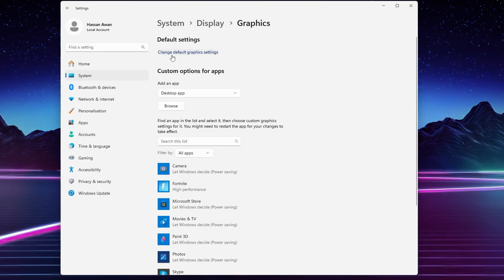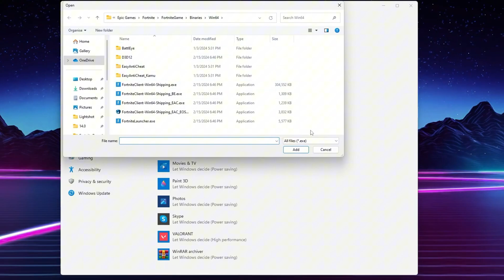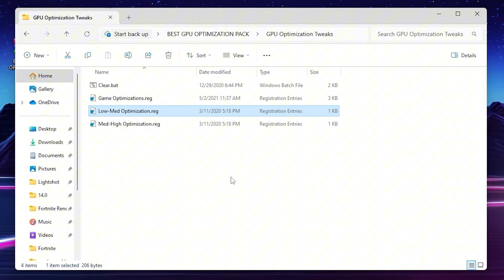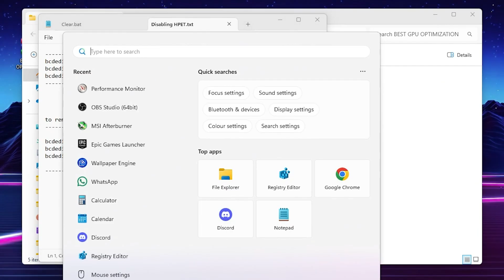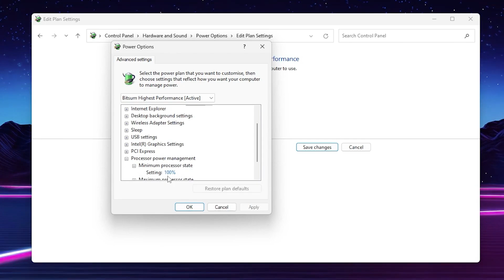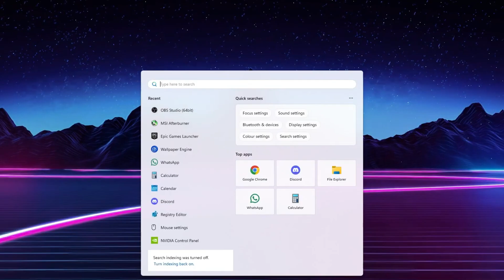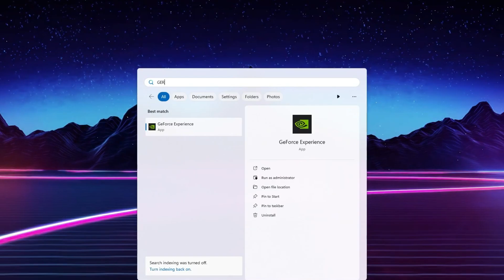🔧 How I Optimize a Budget CPU to Get 240+ FPS in Fortnite! 🚀 (Low-End PC/Laptops)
In this video, I will show how to optimize your budget CPU to improve your pc performance gaming. This tutorial can help to boost fps, fix lag and stutters for any Intel or Ryzen processors. This video includes driver updating, windows power plan optimization, malware cleaning and so much more to boost fps and overclock your CPU for more performance.

✨ Boost FPS for silky-smooth gaming
✨ Eliminate latency for lightning-fast reflexes
✨ Unleash your CPU's full potential for a dominant gaming experience